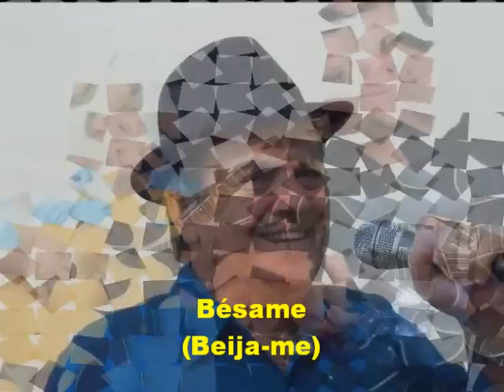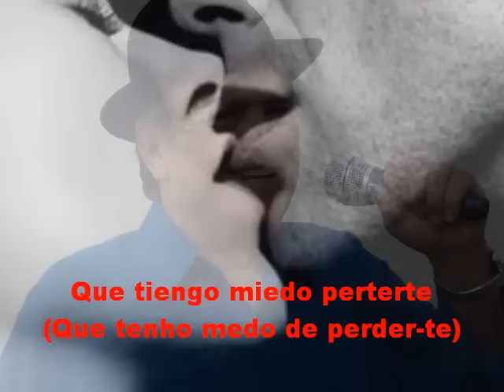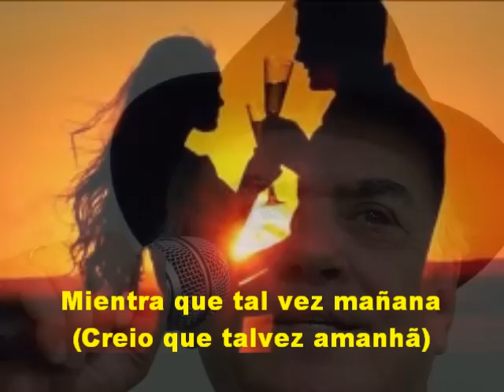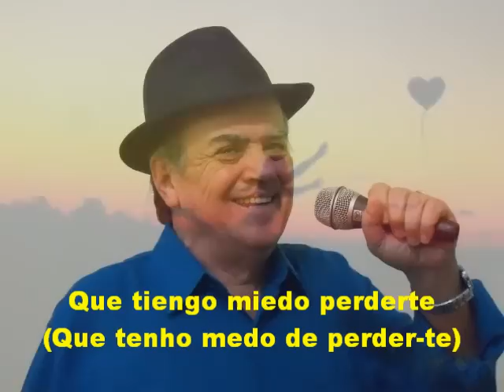BÉSAME MUCHO (letra e vídeo) com SUZANITO, vídeo MOACIR SILVEIRA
"Bésame Mucho" (em português "Beija-me Muito") é uma canção da mexicana Consuelo Velásquez, que foi gravada em 1940. Desde então esta música vem fazendo sucesso e se converteu em uma das mais populares do século XX. Chegou mesmo a inspirar uma ária de uma ópera de Enrique Granados. Mas quem primeiro gravou-a foi Emílio Tuero. Em 1999, a canção foi reconhecida com a música mais cantada e gravada no idioma espanhol, provavelmente a mais traduzida entre as compostas nesta língua. Até mesmo a famosa banda inglesa The Beatles chegou a gravá-la em 1962, sendo novamente incluída no álbum "Anthology" de 1995. Este vídeo tem fotos de Moacir Silveira e Luiz Felipe Rodrigues. E para relembrar este grande sucesso, VídeoArte Uberaba apresenta, na voz de Mário Henrique:

BÉSAME MUCHO (Beija-me Muito)
   De: Consuelo Velásquez

(Me beije, me beije muito)

Como si fuera esta la noche
(Como se fora esta noite)

(A última vez)

(Beija-me, beija-me muito)

(Pois temo perder-te)

Perderte después
(Perder-te depois)

(Quero você bem perto)

(Olhar-me em teus olhos)

Verte junto a mí
(Vê-la junto a mim)

(Pense que talvez amanhã)

Yo ya estaré lejos
(Eu já estarei longe)

Muy lejos de aquí
(muito longe daqui)

(Beija-me, beija-me muito)

(A última vez)

(Beija-me, beija-me muito)

(Que tenho medo de perderte)

Perderte después
(Perder-te depois)

(Beija-me, beija-me muito)

Besame Mucho
The Beatles
Besame besame mucho,
Each time I bring you a kiss
I hear music divine.
So besame besame mucho,
Yeh I love you for ever
Say that you'll always be mine.
Dearest one, if you should leave me
Then each little dream will take wings
And my life would be through.
Make all my dreams come true.
Oh this joy is something new,
My arms are holding you,
I never knew this thrill before.
Who ever thought I'd be
Holding you close to me
Whispering it's you I adore.
So dearest one, if you should leave me
Yeah I love you for ever,
Each little dream will take wings
Yeh love me for ever,